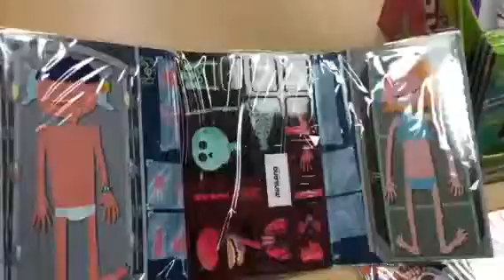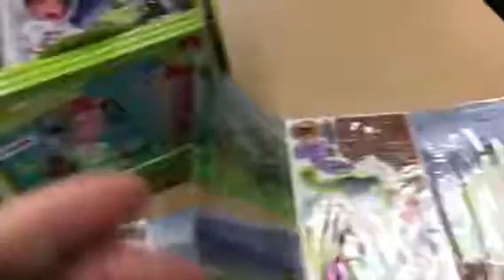Magnetisch speelgoed voor onderweg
Altijd slim om iets achter de hand te hebben om de kids bezig te houden als je op vakantie gaat? Deze superleuke magneetborden zijn geschikt voor kinderen vanaf 7 jaar